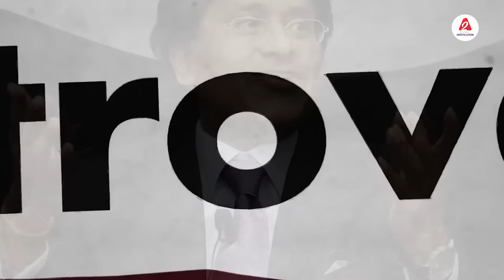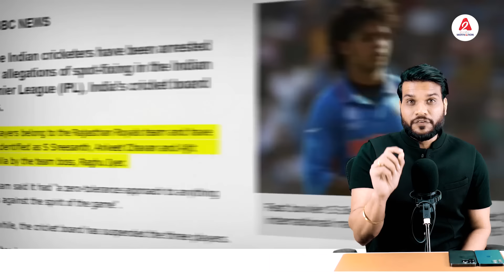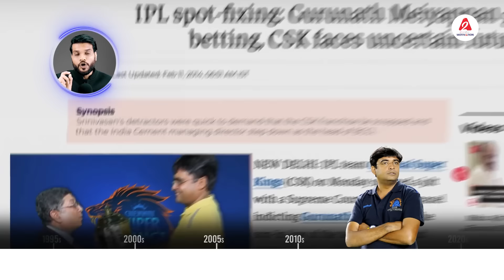IPL & Spot Fixing ! Dark Truth ! Full Story by Dr. Arvind Arora !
If someone tells you that IPL is less about cricket and more about betting, then obviously you and other cricket lovers will feel very bad about his words. But the reality is no longer hidden from anyone! The reality is that when the juggler shows a game, the children enjoy watching it, but the pickpockets left by the juggler do their work in the crowd under the guise of a game. You keep watching the game and pickpockets clean your pockets! So let's know who is the juggler in this IPL who makes that game happen? And how does the pickpocket of that juggler clean your pockets? And what is the monkey dance of spot-fixing after all? Know all this With Arvind Arora!

00:00 Introduction (IS IPL a Fixing Game ?)
00:53 Chapter 1 : What is Spot fixing & difference between Spot fixing and match fixing ?
02:55 Chapter 2 :  IPL में मदारी के बंदर (Cricketers involved in Spot fixing)
04:04 Chapter 3 : IPL मदारी के जेब कतरे (Fixers of the Game (AKA Bookies))
04:49 Chapter 4 : IPL खेल का असली मदारी,पैसा और कांड (Who are the big names involved)
05:36 Chapter 5 : IPL कांड में जांच का दिखावा और फलता फूलता स्पॉट फिक्सिंग (Actions of BCCI)
06:44 Conclusion

Please Note :-
Some of the pics and footages are not real and not related to content and only used for related visualization purposes. Please do not relate these with any real incidents.